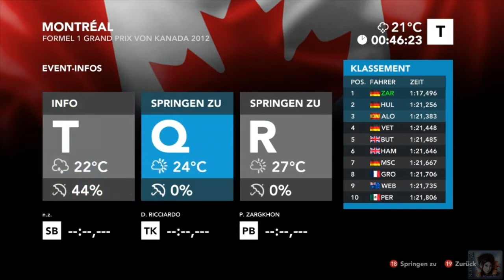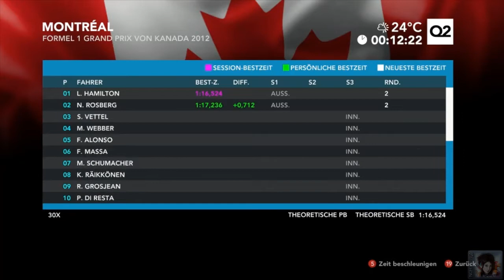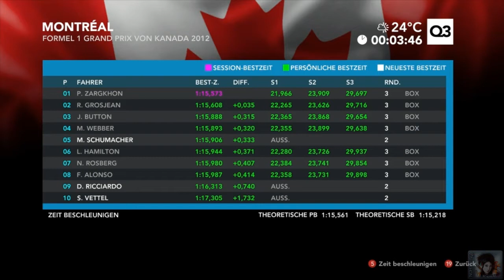Let's Play - Formel 1 2012 |018| Montréal / Canada T/Q [HD|Deutsch]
►Training und Qualifying aus Montréal in Canada
► KI: Legende
► Lenkrad: Logitech G27
► Hilfen AUS (Bis auf Schaltung)